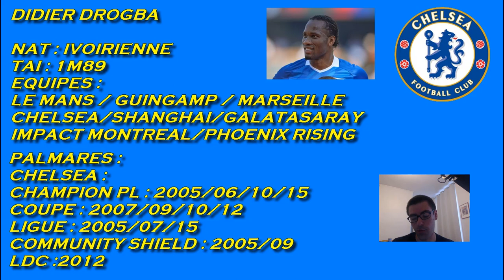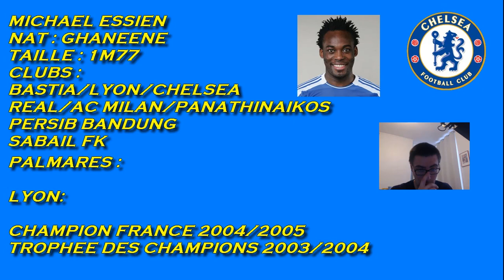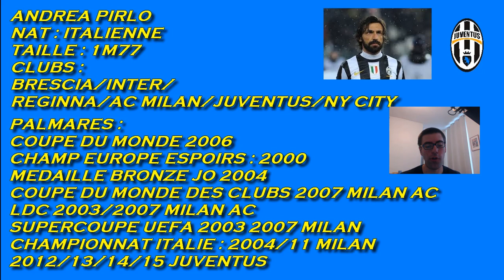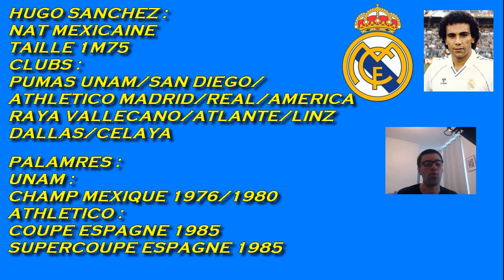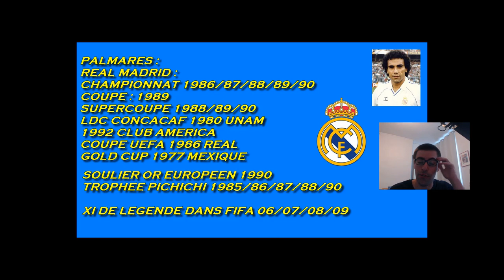PRÉSENTATION DES 15 NOUVELLES ICÔNES DANS FIFA 20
Mon Snap : maxfut59sbc
Code créateur : voorax